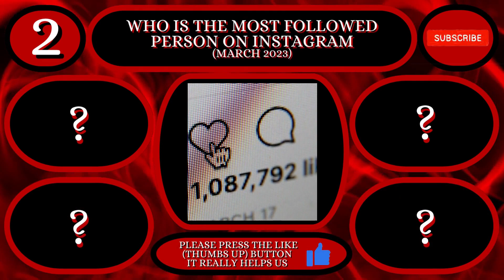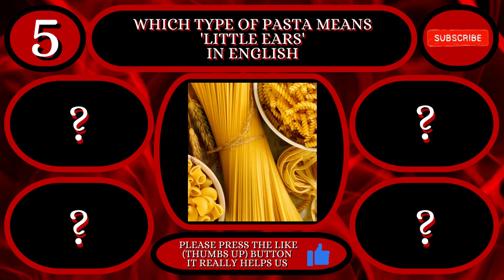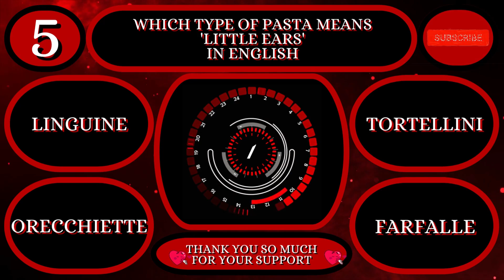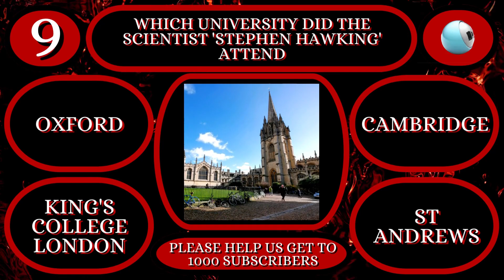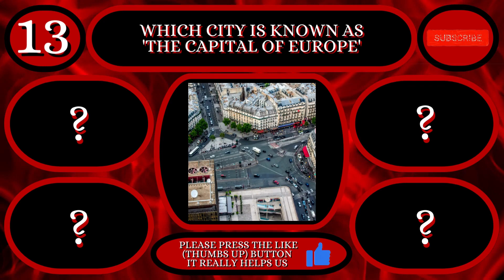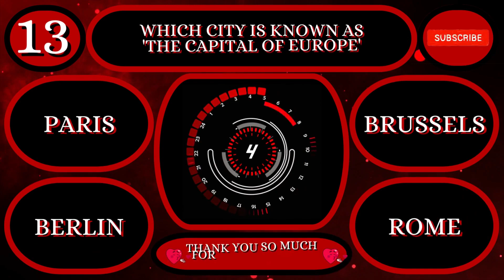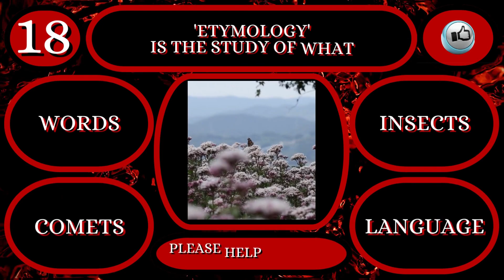The ULTIMATE TRIVIA Quiz CHALLENGE No9. Challenge me. Can you Get 10 out of 21.Trivia/Quiz/Questions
We hope you enjoy/ed our GENERAL KNOWLEDGE Quiz/Trivia.

We at FUNQUIZ would like to say a BIG Thank You to canva .
Please see my other Channels - @jokescentral @ludonews